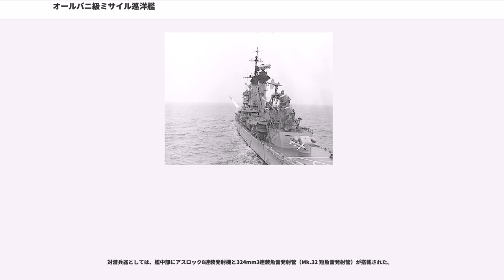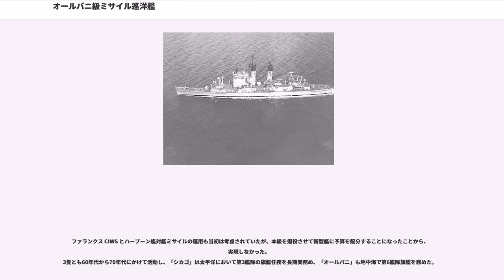オールバニ級ミサイル巡洋艦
オールバニ級ミサイル巡洋艦（オールバニきゅうミサイルじゅんようかん、）は、アメリカ海軍のミサイル巡洋艦の艦級。ボルチモア級重巡洋艦に艦対空ミサイルを搭載して改装した艦である。

アメリカ海軍は、第二次世界大戦末期より、全く新しい対空兵器として艦対空ミサイルの開発に着手していた。これらのミサイルは非常に大掛かりなシステムとなっており、これを収容できる船体の入手の都合から、まず大戦世代の巡洋艦を改装して搭載されることになった。1952年度予算ではボルチモア級重巡洋艦2隻にテリアミサイルを搭載したボストン級が、また1956年・1957年度ではクリーブランド級軽巡洋艦にテリアを搭載したプロビデンス級およびタロスを搭載したガルベストン級が順次に改装された。

これらの改装艦は、いずれも1種類の艦対空ミサイル・システムしか搭載していなかったのに対し、1957年度で新造された「ロングビーチ」は、機関を核動力化しただけでなく、タロスとテリアの両方を搭載したうえに、有力な対潜戦能力と戦略核攻撃能力を備えた「万能水上艦」として計画された。また1956年5月31日、長期的建艦計画委員会のサンダース委員長は、1958年度以降の計画で建造されるミサイル艦は、艦首尾にミサイル発射機を搭載する、いわゆるダブル・エンダー配置を採用するように勧告した。このことから、1958年度での改装艦は、これに匹敵するものとして計画された。これによって改装されたのが本級である。

しかし1960年代には、これらの巡洋艦よりも小型安価な駆逐艦ベースの船体でも十分にミサイル・システムを収容できることが判明したことから、巡洋艦への改装はそれ以上行われないことになり、かわってミサイル・フリゲート（DLG）の整備が進められた。本級も、1960年度計画で更に3隻の改装が計画されていたものの、タイフォン・システム搭載艦の計画が進んでいたこともあり、実現しなかった。

上記の通り、本級では「万能艦」として充実した装備が計画されたことから、1956・7年度改装艦のベースとなったクリーブランド級軽巡洋艦では収容できず、ボルチモア級重巡洋艦が選ばれた。改装は極めて大規模なもので、改装艦としては最も優れた装備を備えるとともに、もっとも特異な外見となった。

外見上の最大の特徴が、横幅が狭く背が高い艦橋構造物である。これは艦橋直前に設置されたAN/SPG-49火器管制レーダーの視界を確保するための措置であった。上部重量軽減のため、アルミニウム合金が広範に採用された。またレーダーとの干渉を避けるため、煙突もマック構造に換装された。

「シカゴ」は、機能限定型の海軍戦術情報システム（NTDS）を搭載して竣工した。また1968年度の対空戦能力向上改修（SCB-002）の際に、「オールバニ」は標準型のNTDSを搭載した。

「オールバニ」では前檣にAN/SPS-48およびAN/SPS-10、後檣にAN/SPS-43、後方プラットフォームにAN/SPS-30を搭載した。また「シカゴ」では前後にAN/SPS-30、前檣にAN/SPS-52およびAN/SPS-10、後檣にAN/SPS-43を、「コロンバス」では前後にAN/SPS-30、前檣にAN/SPS-10、後檣にAN/SPS-43を搭載した。

また対潜戦能力が要請されたことから、AN/SQS-23ソナーも搭載されている。

艦の前後には、長射程のタロス艦対空ミサイルのMk.12連装ミサイル発射機1基ずつとAN/SPG-49火器管制レーダー2基ずつがダブル・エンダーに配置されている。また艦橋部両舷には、短射程のターター艦対空ミサイルのMk.11連装ミサイル発射機およびAN/SPG-51火器管制レーダー2基ずつが配置されている。

設計段階では、対空・対水上火力はミサイルに依存する予定とされていたが、1960年代初頭の実射演習で「デューイ」のテリアミサイルの迎撃失敗を目撃したジョン・F・ケネディ大統領により、ミサイルのみに依存することの危険性が指摘されたことから、高速戦闘艇や低空目標への対処用として、艦砲として38口径127mm単装砲が搭載され、Mk.56 砲射撃指揮装置によって管制を受けた。

当初はレギュラスII艦対地ミサイルの搭載が検討されていたが、これは設計段階で削除された。1960年度計画での追加建造分ではポラリス弾道ミサイルの搭載が予定されていたが、上記の通り、こちらは建造そのものが実現しなか...